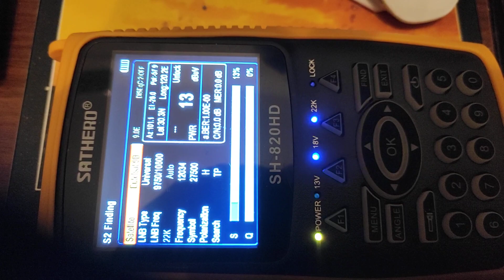Sathero SH820 full change orange . The indicator on the display shows the discharge.